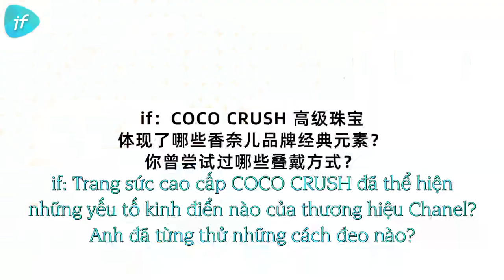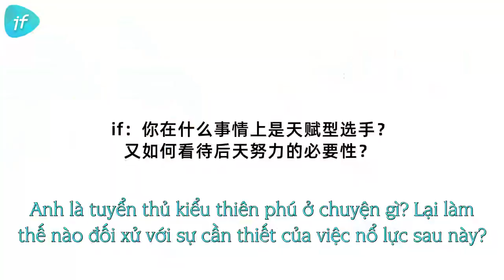Trần Vỹ Đình: Tôi thấy mình rất thiên phú nhưng vẫn cần rất cố gắng mới đạt thành tích mong muốn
26/07/2024 trả lời phỏng vấn của if tại sự kiện Chanel CoCo Crush ở Bắc Kinh